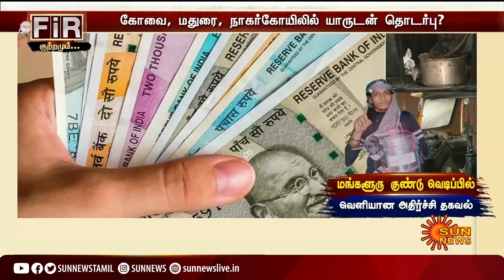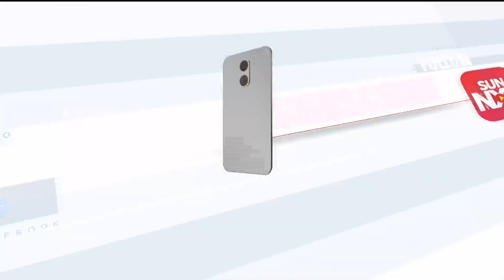கேரளாவில் இருந்து வந்ததா குக்கர் குண்டு | திடுக்கிடும் பின்னணி சம்பவங்கள் | Mangaluru Auto Blast